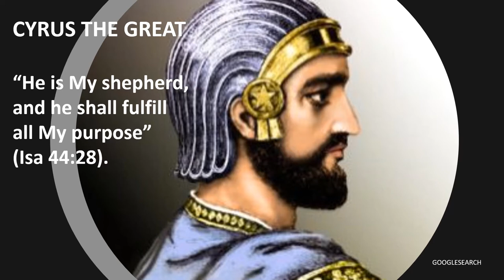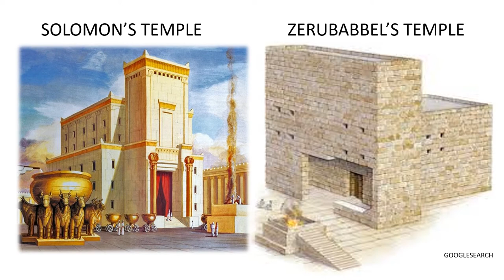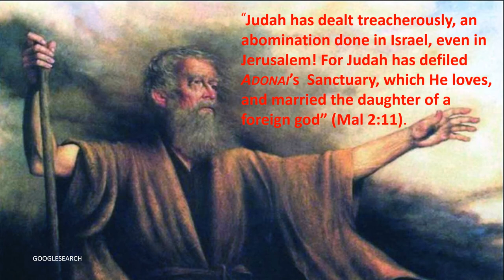EZRA THE REFORMER OF POSTEXILIC JUDAISM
A study of the social and religious reforms of Ezra and Nehemiah in the Postexilic period of Ancient Israel.